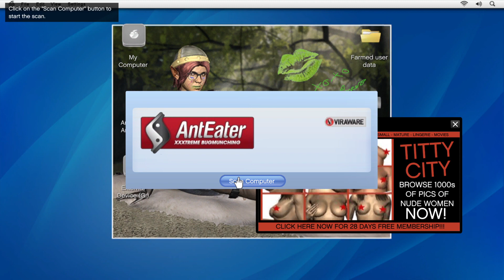Beating GTA 5 Only Using A Pistol Part 4!